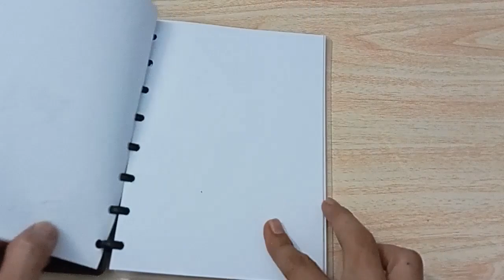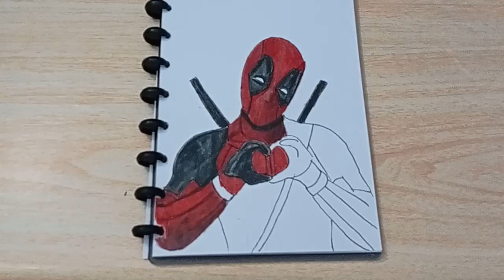How to draw Deathpool / Speed Draw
Learn how to draw the popular Marvel character, Deathpool, in this easy-to-follow tutorial. Watch as we demonstrate the step-by-step process of creating a realistic and dynamic illustration of this superhero. Whether you're a beginner or a seasoned artist, this video will provide helpful tips and techniques to improve your drawing skills.